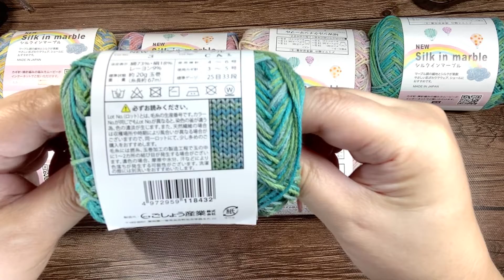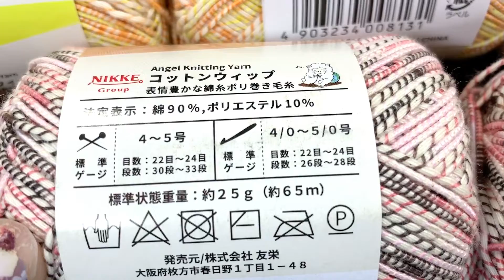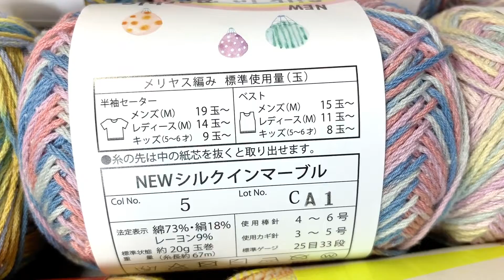【2020年6月★可愛いレース糸★キャンドゥさんでの購入品紹介】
外出の帰り道、二か月ぶりくらいでキャンドゥさんに立ち寄り
可愛いレース糸を発見！

連れて帰りたい糸ばかりでしたが、今回はこんなチョイスでした
皆様のご参考になれば幸いです

My knitting technique is not perfect, but I enjoy very much with the joy of knitting.  I would like to share that feeling in my videos, and hope that everyone will enjoy knitting and crochet as well.  Thank you for your support.

その楽しさを皆様と分かち合えたら嬉しく思います。
作品は個人で楽しむために作っています。